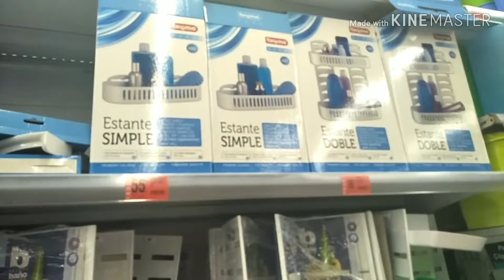جديد عروض وتخفيضات مرجان للأواني marjan